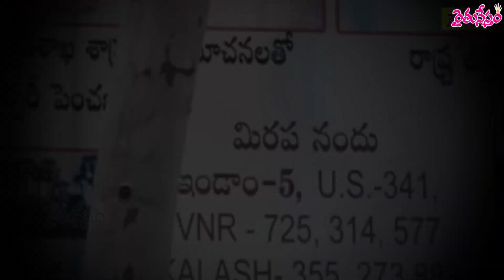Fodder storing in the form of Hey is simple and beneficial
డా. ఎం. కళ్యాణ చక్రవర్తి, అసోసియేట్‌ ప్రొఫెసర్‌, ఎన్‌టీఆర్‌ పశువైద్య కళాశాల, పశుగణ క్షేత్ర సముదాయం, గన్నవరం

పశుగ్రాసాల నిల్వలో రెండు పద్ధతులు
1. హే రూపంలో నిల్వ చేసుకోవడం
2. మాగుడు గడ్డిగా తయారు చేసుకోవడం
పచ్చి గ్రాసంలోని తేమని తగ్గించి ఎండపెట్టడమే హే పద్ధతి.
హే రూపంలో గడ్డిని రెండు రకాలుగా తయారు చేసుకోవచ్చు.